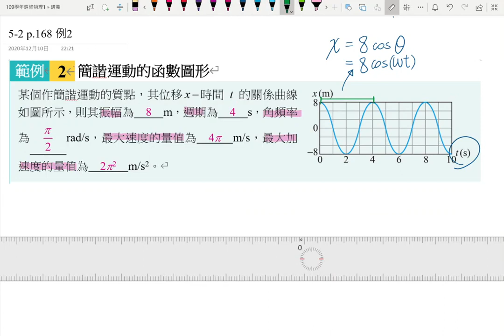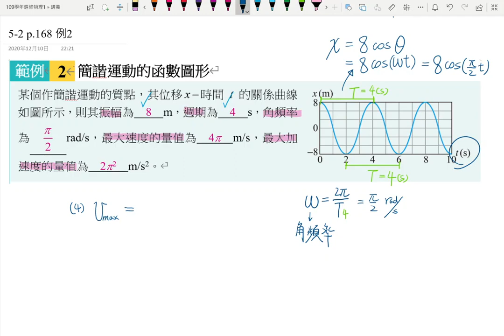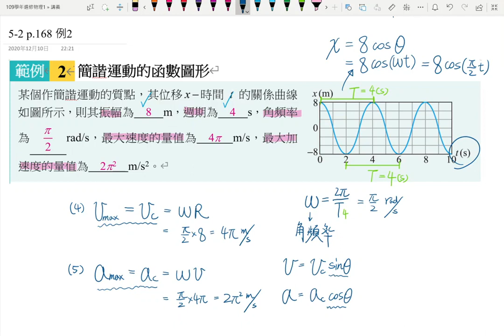5-2講義p180 例2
可參考以下動畫